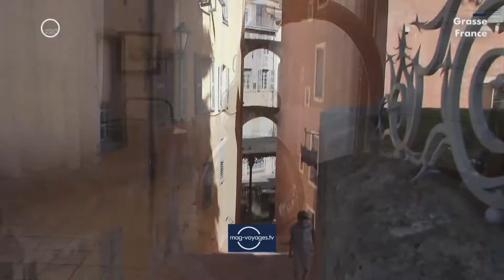Tips-4-Trips Tuyau #8 -- Grasse dans une petite minute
Située sur les collines au nord de Nice, la ville de Grasse est synonyme de parfumerie depuis le XVIe siècle. La ville abrite toujours une trentaine de fabricants - dont les trois grands proposent des visites guidées de leurs usines et de leurs musées.